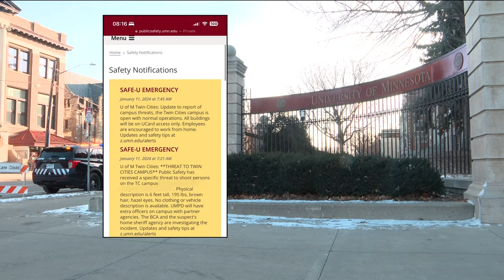Suspect in U of M threats taken into custody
According to the Chippewa County Sheriff's Office, a 41-year-old was apprehended safely and without incident in Watson, where he resides.